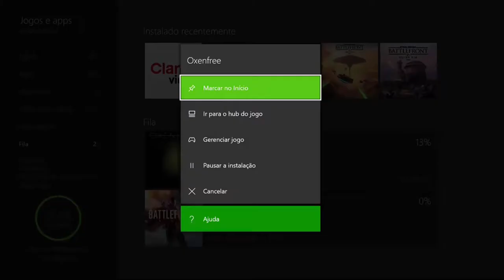Gears Of War 4 - Pedra, Papel E Tesoura On Xbox One Via Streaming Windows 10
JD Fenix, Delmont Walker e Kait Diaz procuram a entrada do ninho de  Snatchers e Swarms. Eles acreditam que Marcus Fenix ainda está vivo.